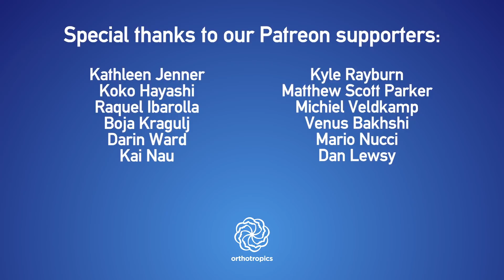Better posture? Excersise with Mike Mew!